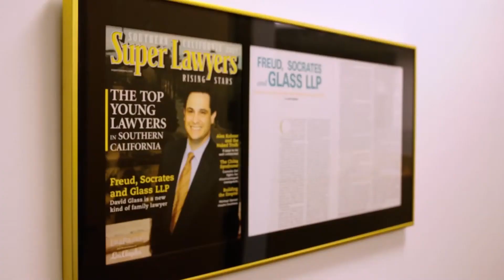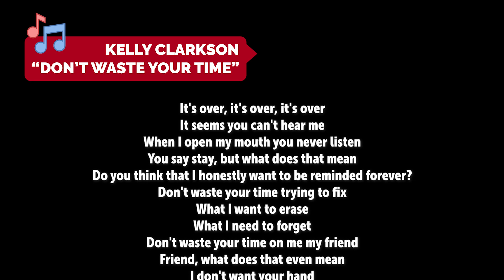Dr. Mark Goulston (S2E7)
Host David Glass – so intrigued with the subject of gaslighting—Glass takes on another guest to opine on the subject, only this time he asks about the brain of a gaslighter, and asks if DNA has anything to do with such behavior. Expert Dr. Mark Goulston, a former UCLA professor of psychiatry, FBI and police hostage negotiation trainer, nine-time author and a podcast host himself (My Wake Up Call”) offers a new perspective on the gaslighting type and brings clarity to the dynamic between a gaslighter and its victim. He also talks about the George Kukor film, “Gaslight”, and asks viewers to watch it for a clearer understanding of the concept. Goulston also tells a very personal story of his own about a person who gaslit him. A very compelling story—one viewers should not miss.